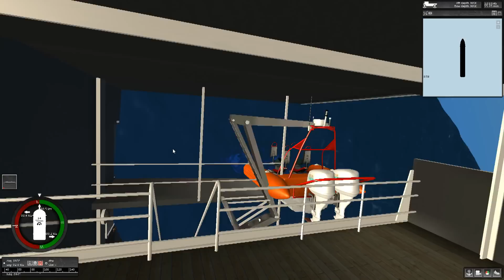Ship simulator extremes gameplay part 1 [ms oceana disaster] Albert never leaves a sinking ship!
Watch when I do a Titanic copy! Enjoy the disaster!